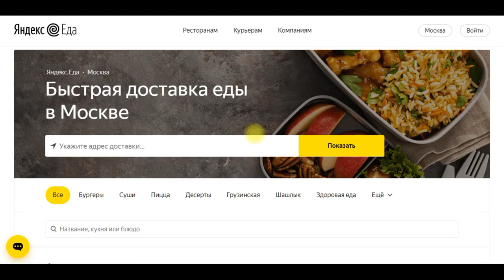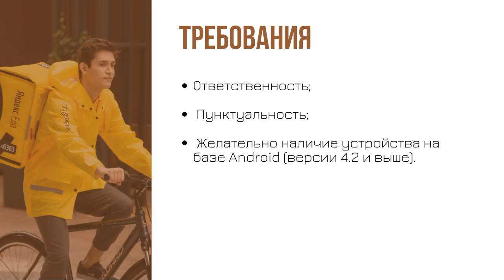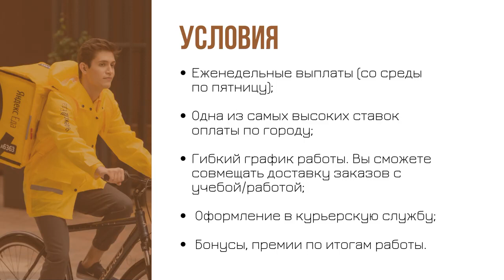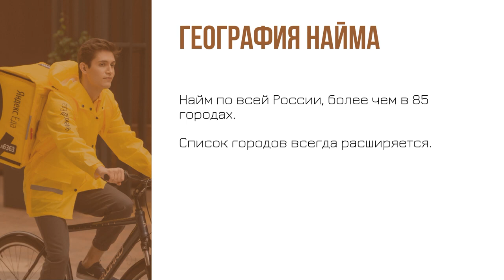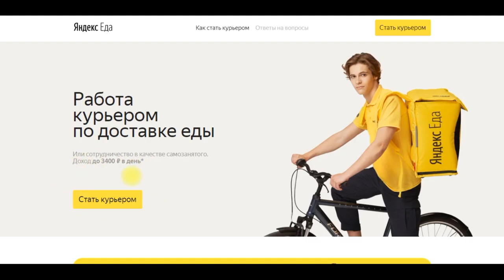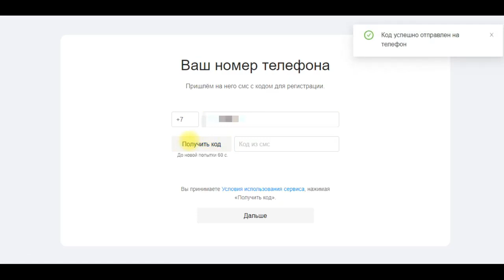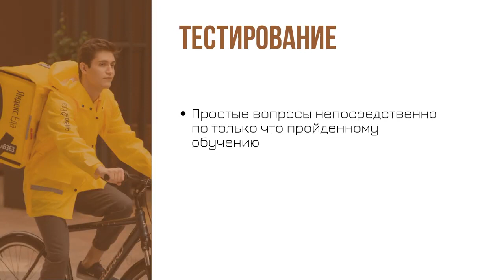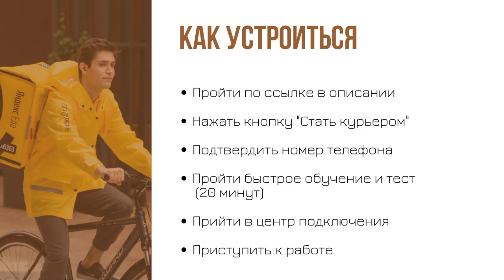Работа Курьером у партнеров Яндекс Еда Как Стать Курьером по доставке Еды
- Оставить заявку можно по этой ссылке